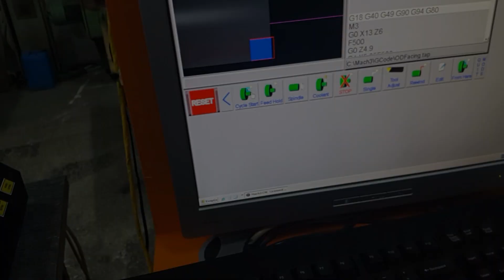CNC CAT-Mini lathe